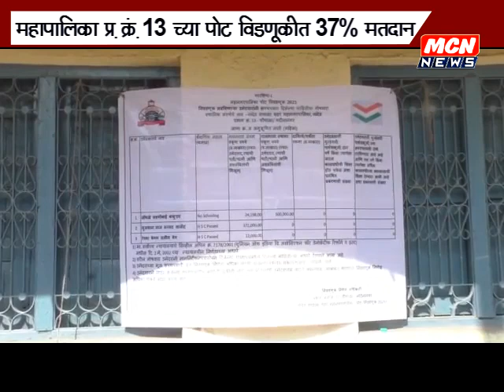महापालिका प्र.क्र. 13 पोट निवडणुकीत केवळ 37% मतदान - कोण जिंकणार? काँग्रेस, भाजप, MIM?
पोट निवडणुकीत मतदारांचा निरुत्साह